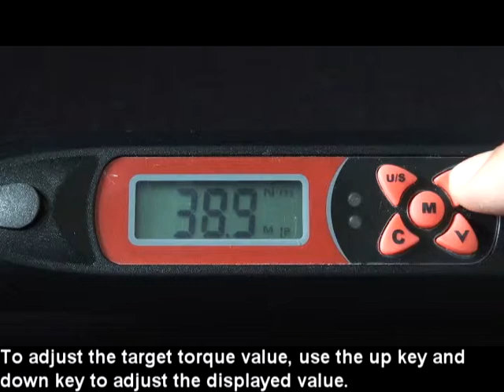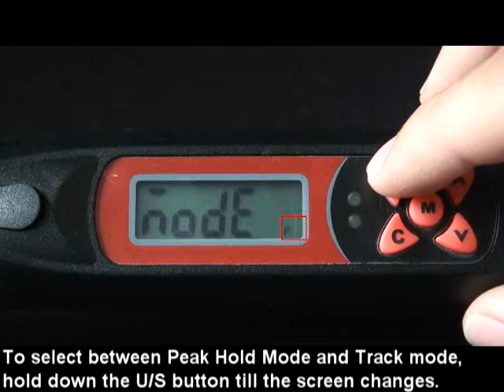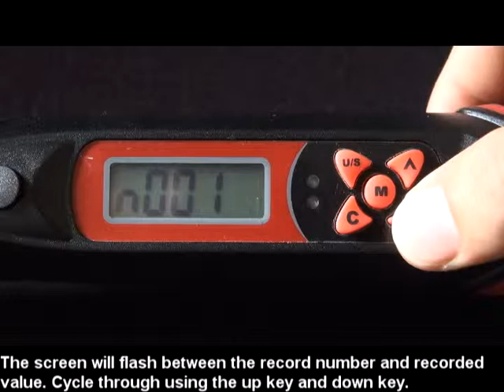150660D Digital Torque Bending Bar -Operations and Demo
The Auditor 150660D Digital Torque Bending Bar is designed for OEM manufacturers to test ductility and the required torque to alter a clubs lie and loft specs on clubheads made of various steel alloys to prevent over-shooting targeted measurements